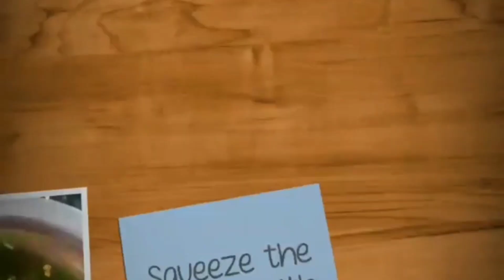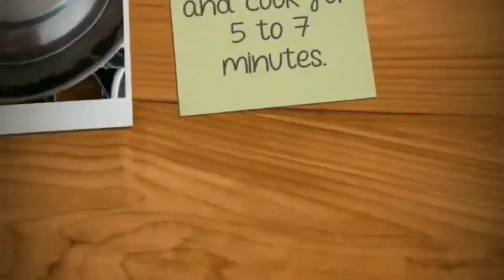Kaju Karela ki Sabji || काजू करेला की टेस्टी सब्जी || gujarati kaju karele nu shak